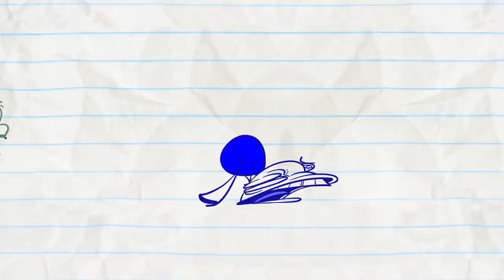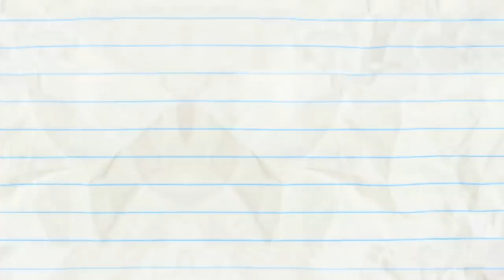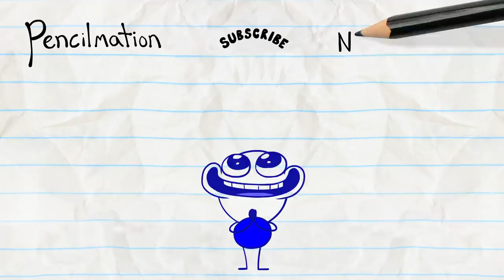A Force Of Signature And More Pencilmation! | Animation | Cartoons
3:06 - TOAST BUSTER

4:57 - THREE HIKES, YOU'RE OUT

7:28 - XTRACURRICULAR ACTIVITIES

10:56 - MAN'S BEST FRIEND

13:04 - TRUTH OR HAIR

15:34 - PAIN IN THE MUTT

17:54 - A DATE WORSE THAN DEATH

20:25 - HAVING A BLAST

22:16 - BUTTON ROUGE

24:16 - FOOD FIGHTERS

26:29 - WASHED OUT

28:15 - FRO-DOWN

A Force Of Signature And More Pencilmation!